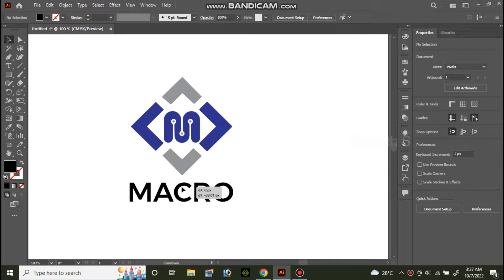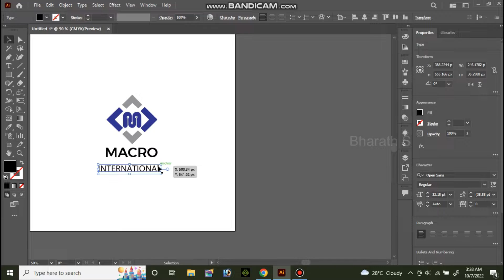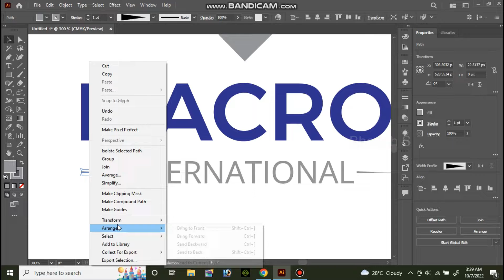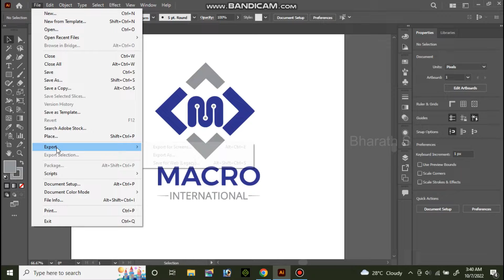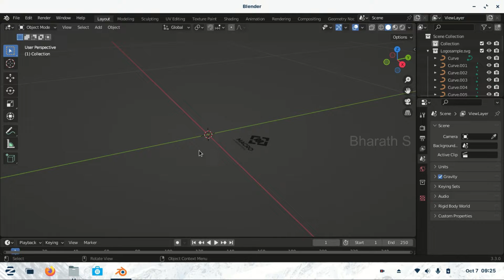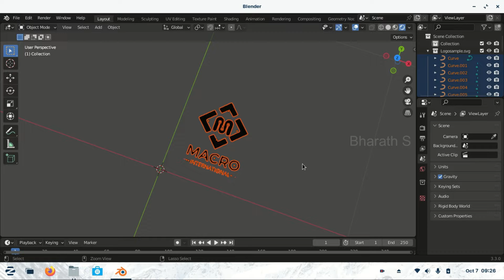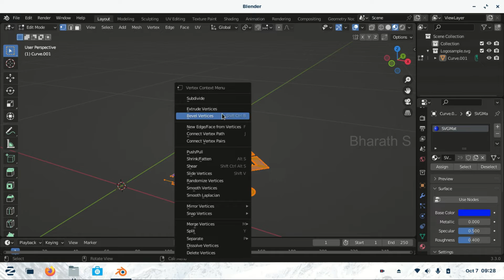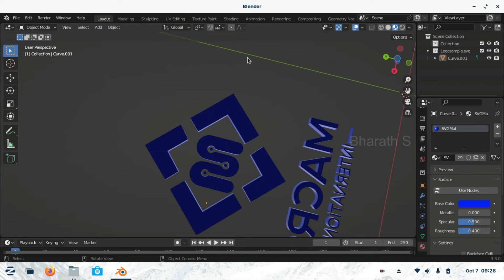2D to 3D I Blender Logo To 3D In Simple Steps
Hi Guys, This video will show the steps to convert 2d logo to 3d with using illustrator and blender.

i use blender in zorin os and illustrator in windows.

if you want more illustrator or blender tutorials let me know in comments.

Releated Search Queries
1.convert 2d logo to 3d
2.creating 3d logo in blender 3.3
3.logo to 3d blender
4.illustrator 2d file to 3d blender
5.logo to 3d in blender latest version